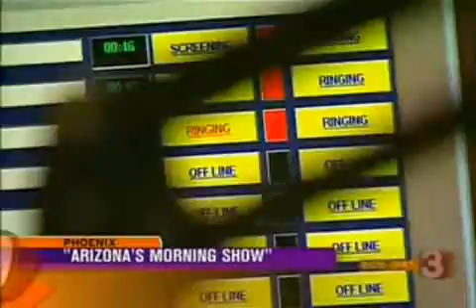Johnjay and Rich - Celebrity Friends Montage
Johnjay and Rich seemed to have really hit the big time! Take a look for yourself in this montage of Johnjay and Rich hanging out with all their closest celebrity friends.